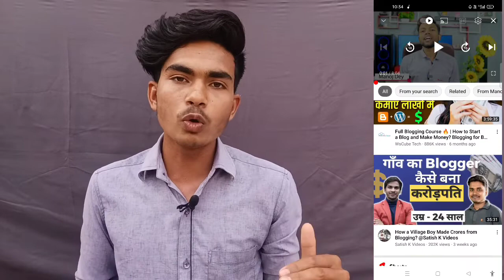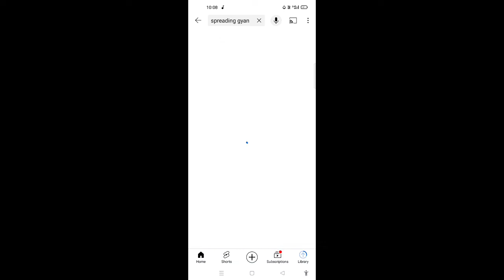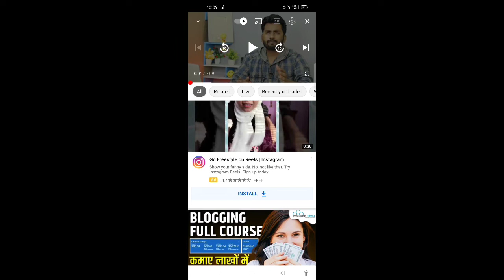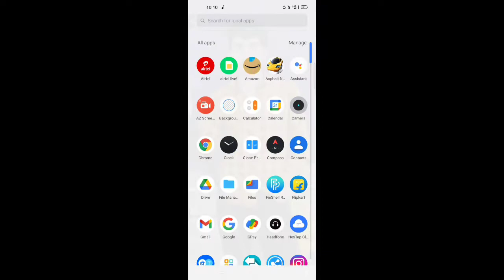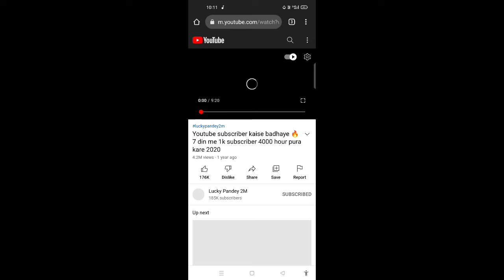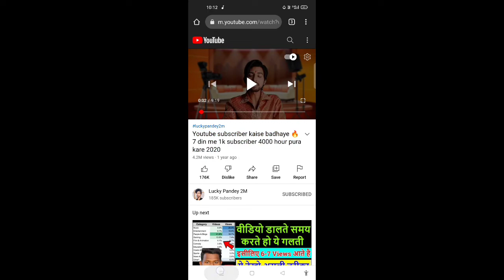🔴(Real & Active) | Subscriber kaise badhaye | How to increase subscribers on youtube channel 2022